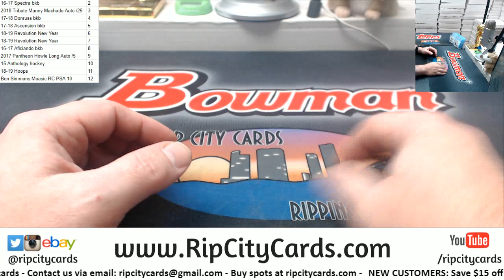Maddness Dice Roll #3